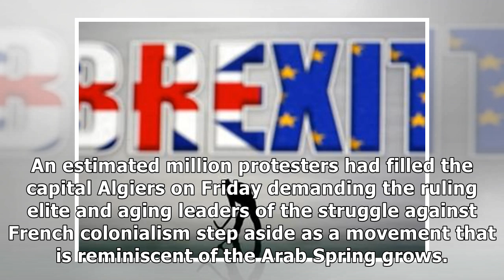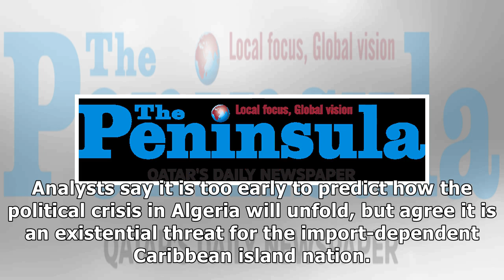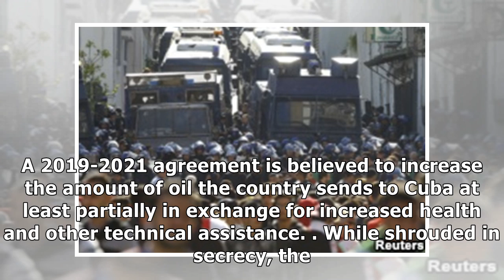Algerian Unrest a Potential Threat to Cuban Coffers